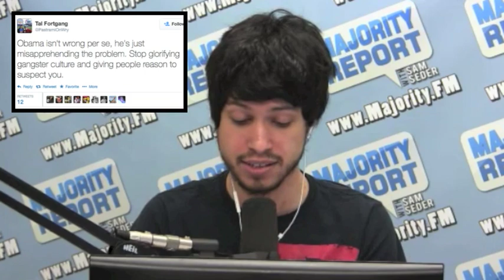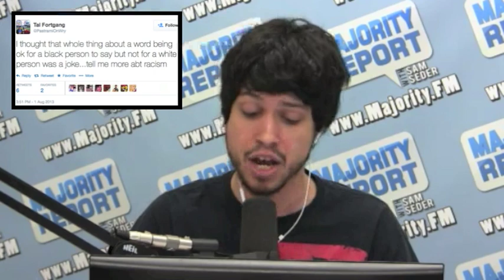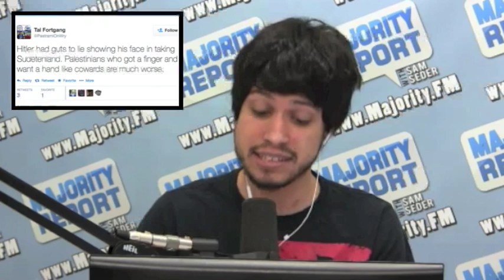A Response to the White and Privileged: "Checking Your Privilege"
An article by a young white Princeton kid has been spreading on the internet. The viral piece, titled "Checking My Privilege: Character as the Basis of Privilege," was even republished by Time magazine and the New York Times. The article is bad, wrong, and even racist...

This clip hosted by Majority Report contributors Matt Binder and Michael Brooks.